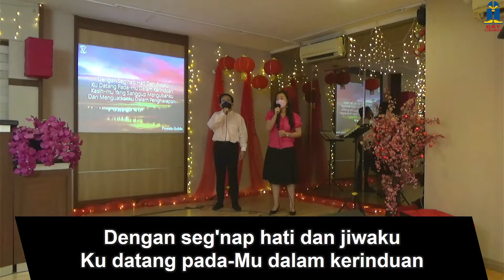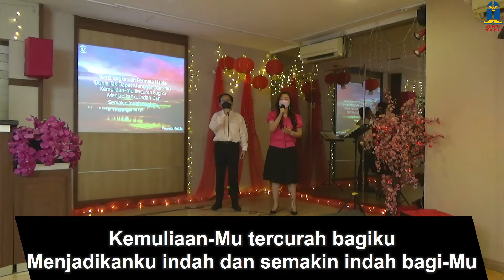Permata Hatiku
Adytia Tjhie & Marsela Vidrena
Sammy Simorangkir
Lirik
Dengan seg’nap hati dan jiwaku
Ku datang pada-Mu dalam kerinduan
Kasih-Mu yang sanggup mengubahku
Dan menguatkanku dalam pengharapan

Yesus engkaulah permata hatiku
Dunia tak dapat menggantikan-Mu
Kemuliaan-mu tercurah bagiku
Menjadikanku indah dan semakin indah bagi-Mu